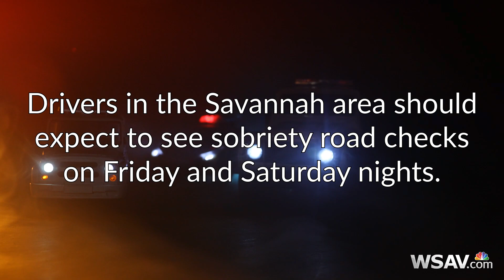Officers to crack down on drunk driving this weekend in Savannah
Officers and troopers will also be targeting speeding, reckless driving, distracted driving, no seat belt use and other illegal driving behaviors.